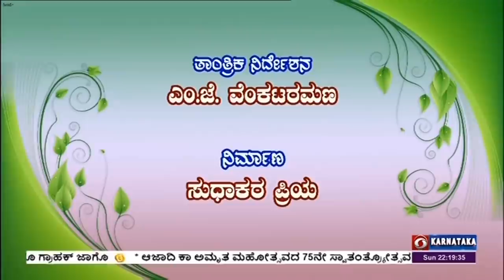Chandada Harate | Episode 27 | 20-02-2022 | DD Chandana